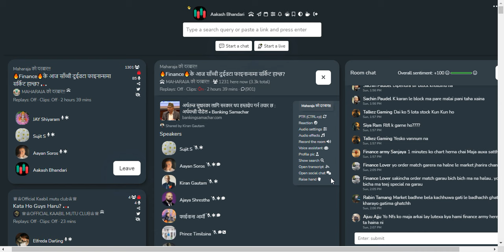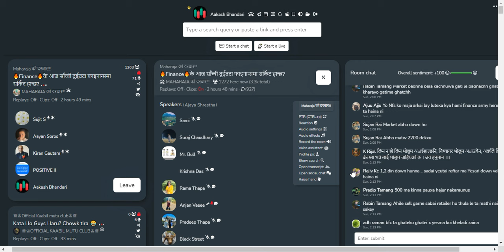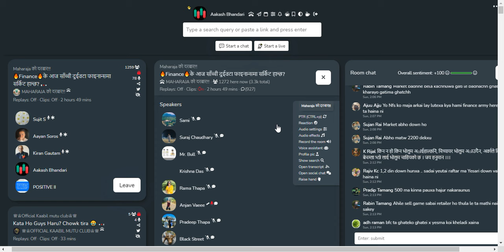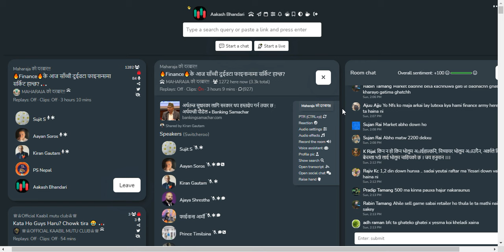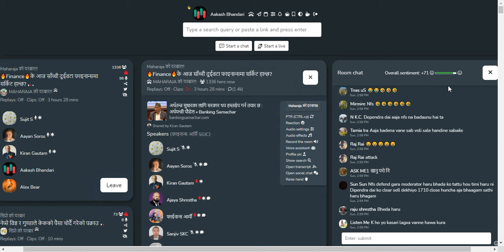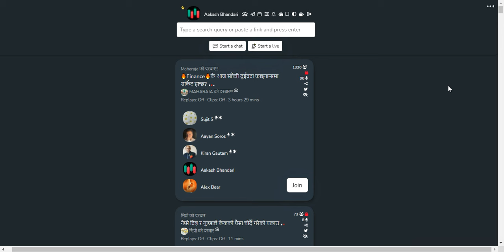FINANCE सेक्टरमा उच्च गिरावट !! के NFS छोडेर GFCL तिर फाइनान्स आर्मी पसेको हो त? NEPSE CLUBHOUSE